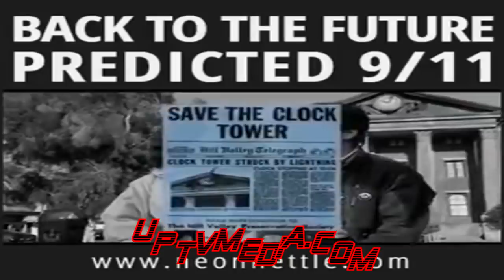The Scary Truth About Back To The Future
The Conspiracy Theory About Back To The Future No One Is Talking About!!!